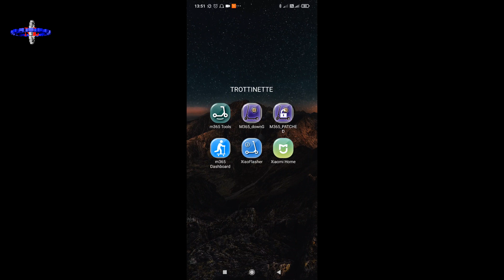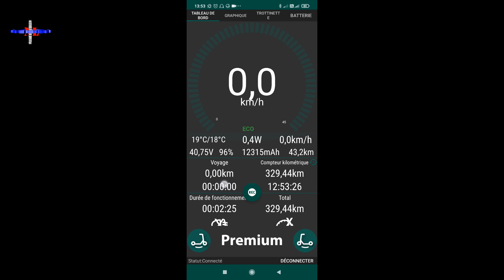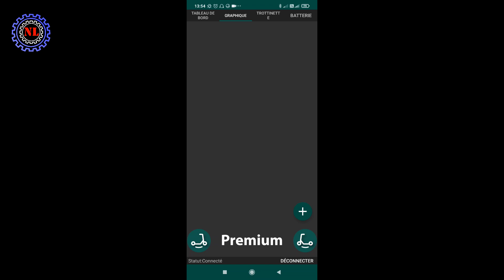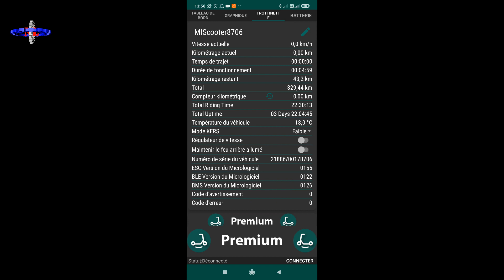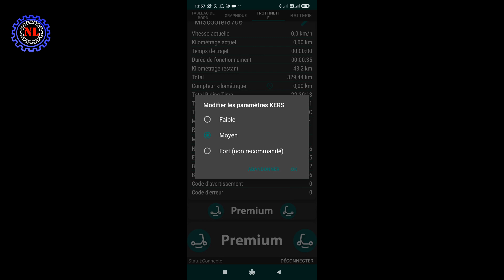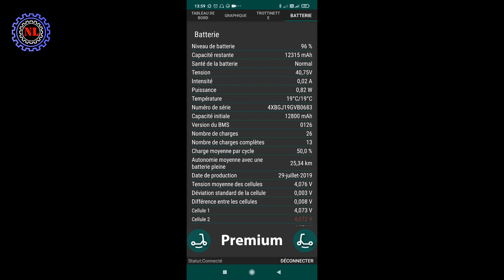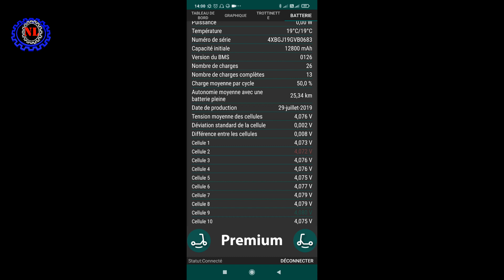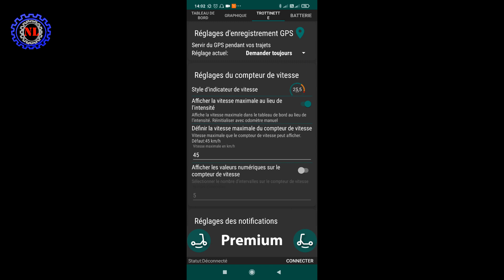TROTTINETTE XIAOMI M365 UNE APLLICATION GRATUITE ET TRES PRATIQUE M365 TOOLS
Je vous présente une application bien pratique pour voir ce que votre trottinette à dans le ventre.

(clique sur la "🔔")
Lâche un petit pouce  "👍" si t'as aimé la vidéo.